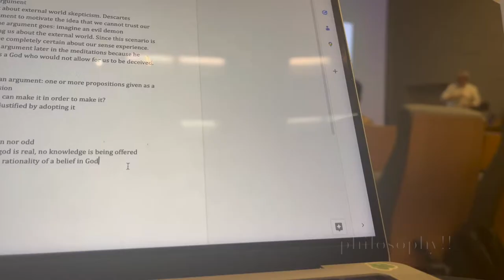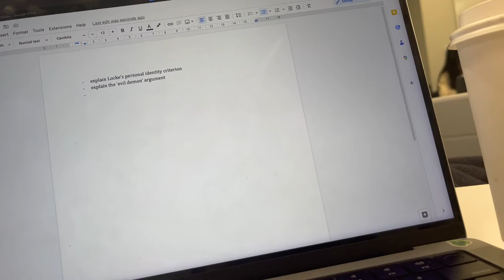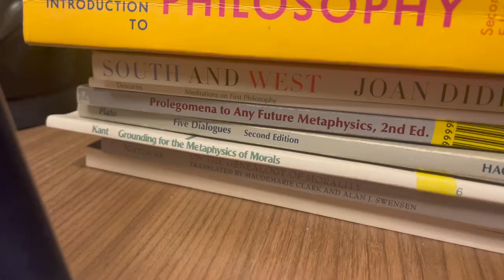philosophy student day in the life at uoft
I study philosophy at uoft and this is what an average day looks like idk